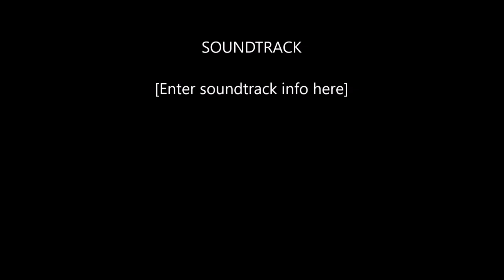Drag Track Action Maryland International Raceway 5 Dreamgoatinc Video Cars